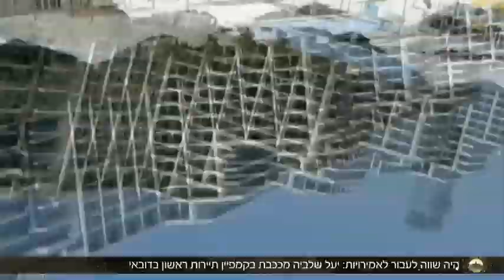יעל שלביה בקמפיין תיירות ראשון בדובאי YAEL SHELBIA - Guy pines show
YAEL SHELBIA - ITM Models management